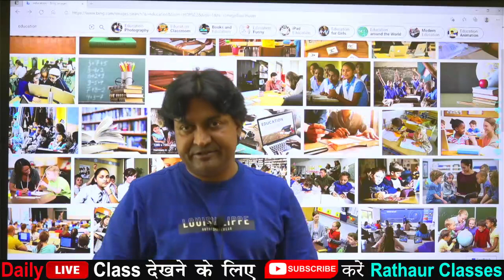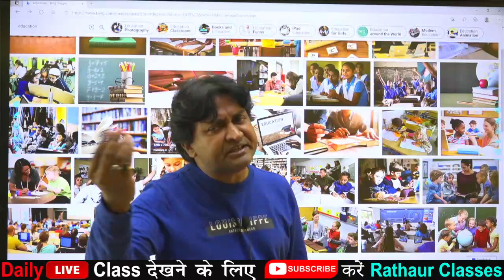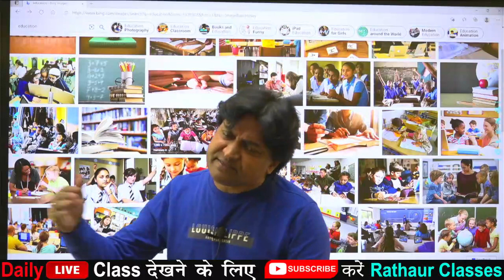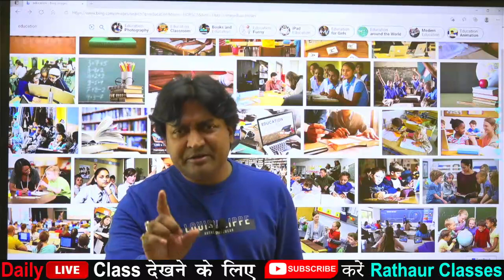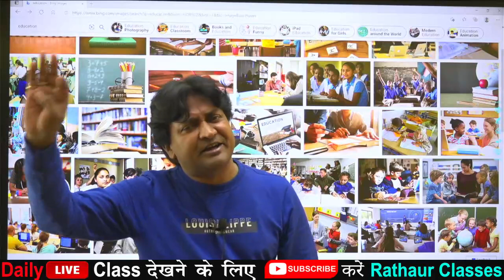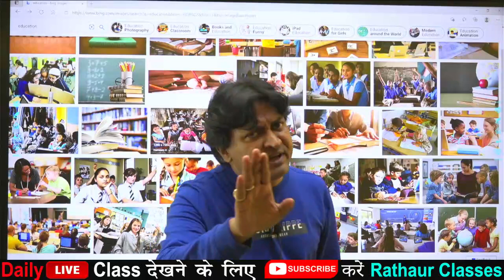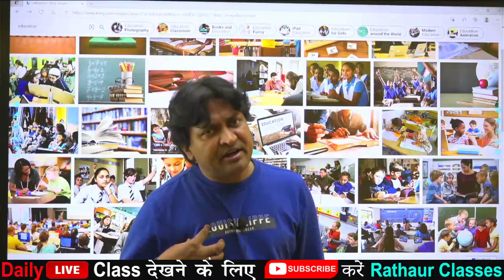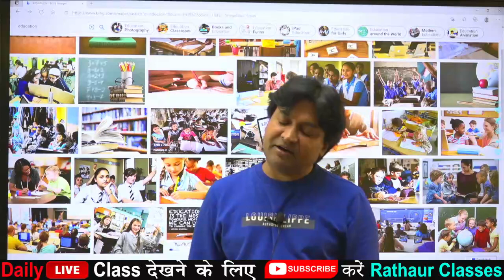जीवन कि अतुल्य धरोहर जाने Rathaur Sir से | Rathaur Classes APP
Rathaur Sir ने किया Online Classes की शुरुआत | Math By RS Rathaur